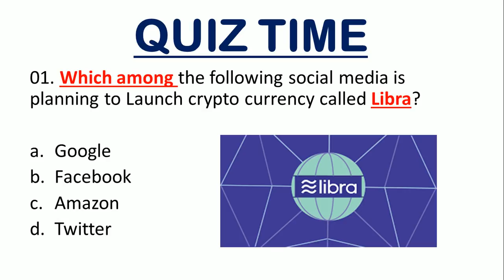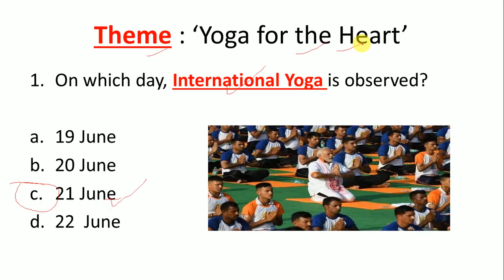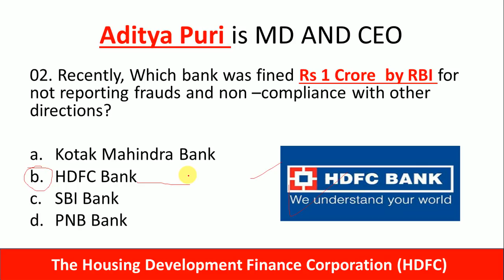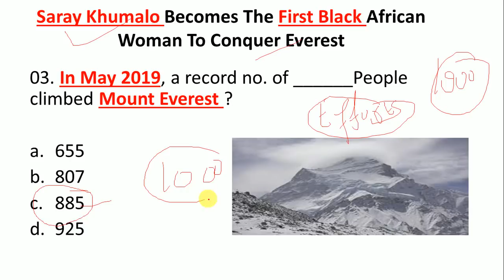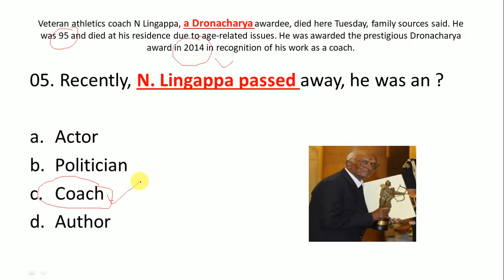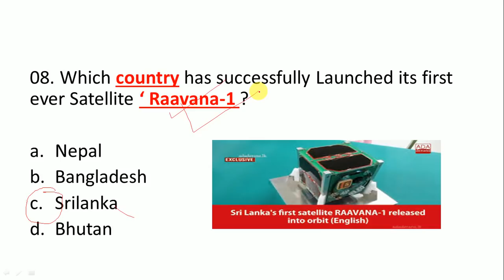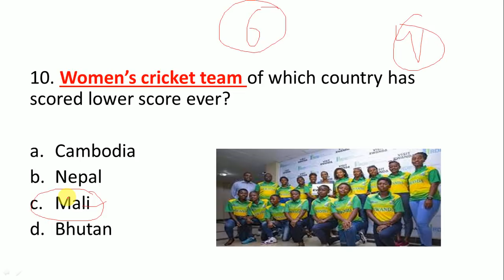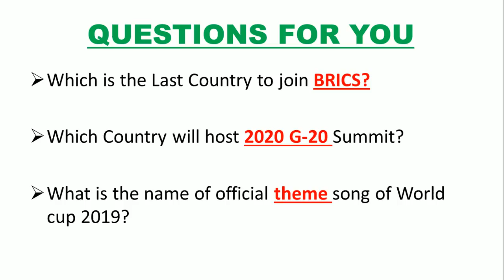Current Affairs 21 June 2019 | English MCQ's |Daily Current Affairs in English||Top 10 Questions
21 June Important Current Affairs

Link to Download the PDF of 21 June Current Affairs

21 June Most Important Current Affairs for Upcoming Exams of RAILWAY NPTC, SSC, MTS 2019

21 June  2019 Current Affairs | Daily Current Affairs | Current Affairs in Hindi and English for all exams like SSC, Bank Exams, Railways and all types of Government exams of India

21 June currrent affairs in hindi and english
21 June 2019 imp questions current affairs

21 June top current Affairs by Rohit sir

Top Current Affairs of june 2019